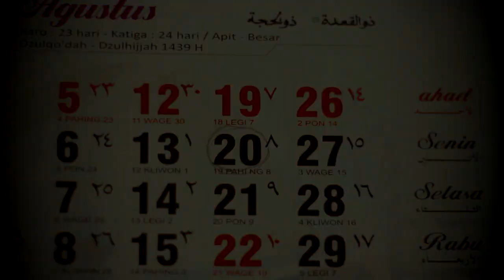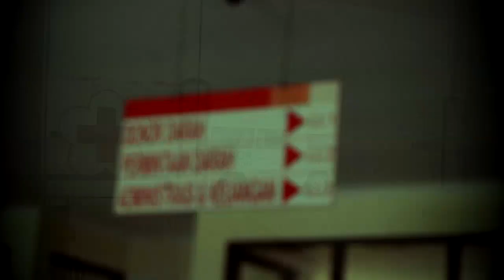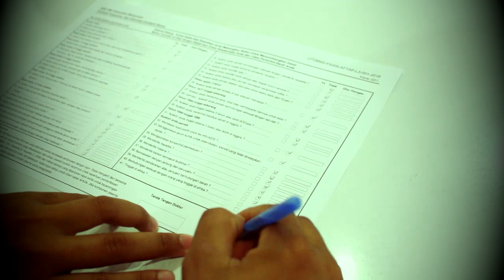DDS_JumbaraKab.Banyumas25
Short movie Donor darah SMK Muhammadiyah 1 Purwokerto, sebagai syarat mengikuti Jumbara Ke 25 Kab.Banyumas.Selamat Menyaksikan..